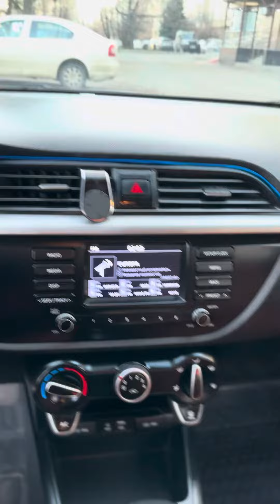Киа рио 2018г 1.4л автомат 1.100.000₽